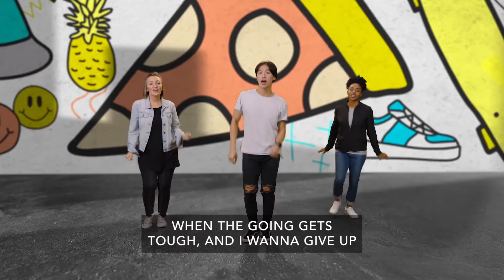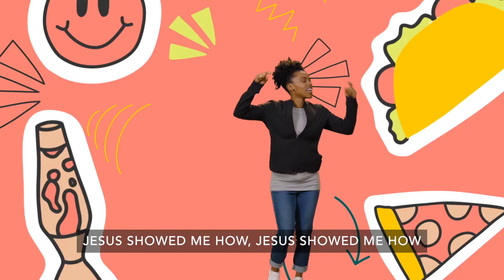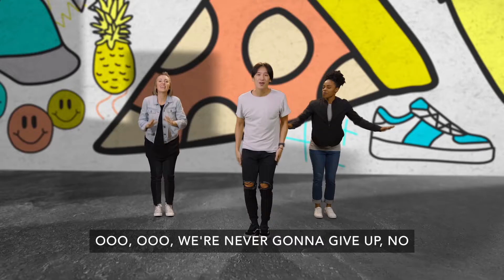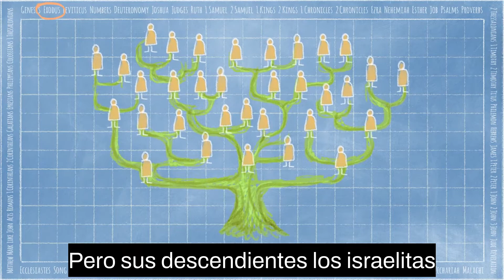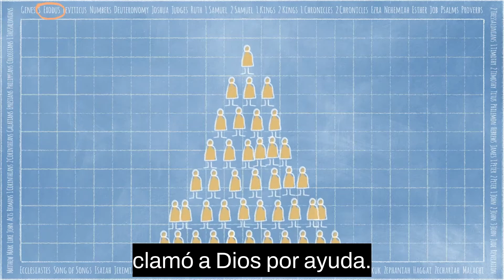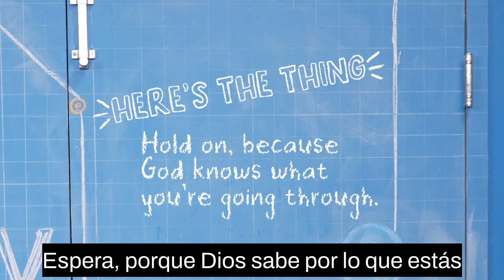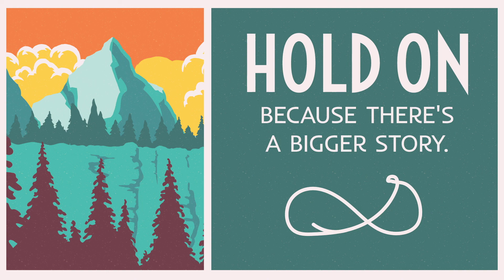October 23 2022 GSCC Kids (Elementary)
In week four, we discover God’s plan for rescuing the Israelites. In Exodus 3-6; 7-12:42, we see how God’s plan started. Moses was watching sheep on the side of a mountain and saw a bush on fire—but it wasn’t burning up. Now, that alone might make someone a little nervous, but then Moses heard the voice of God! God asked Moses to go up against the most powerful ruler of his time, to tell Pharaoh to let the Israelites free from their enslavement. This incredible story shows how Moses trusted God and never gave up. God’s people saw God show up in amazing ways—all to rescue them!

Bottom Line: Hold on because God knows what you’re going through.

In this story, we see how God saw, heard, and did something about what was happening to the Israelites. God sees, hears, and has the power to take care of what we’re going through, too. We can find comfort in knowing that the God of the universe knows our circumstances and is helping us get through them. We can trust God no matter what.